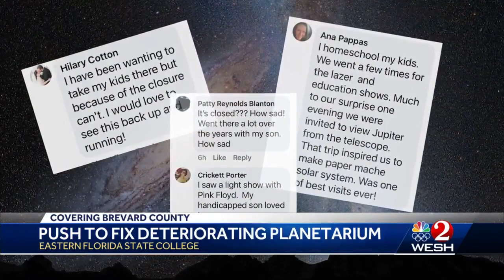Push to fix deteriorating planetarium